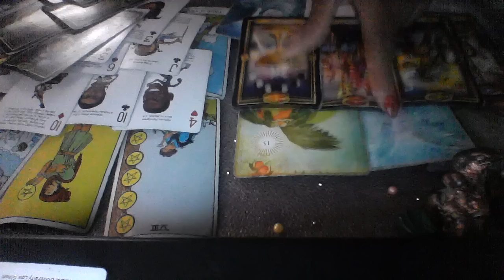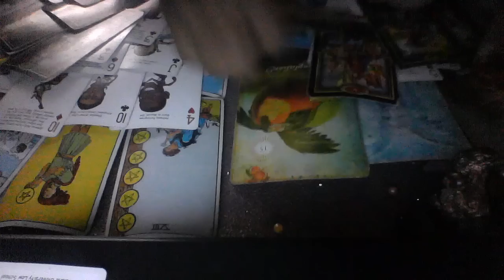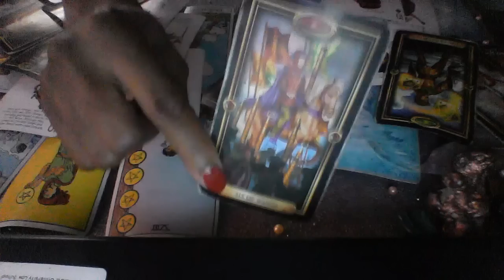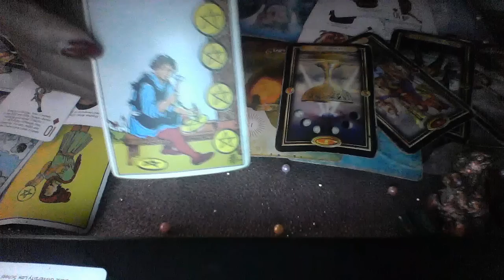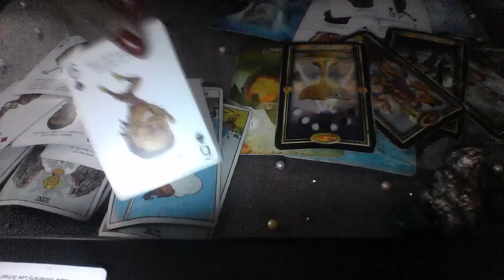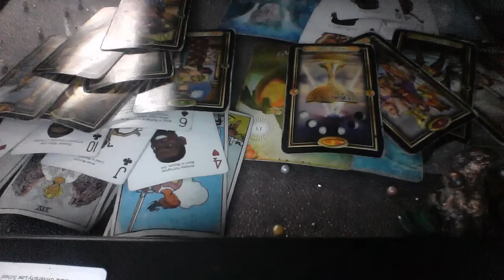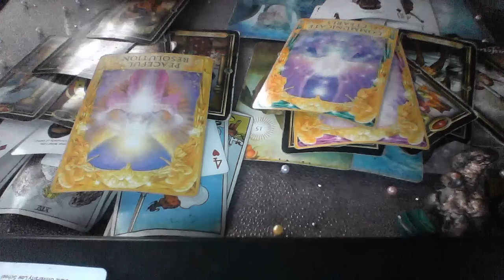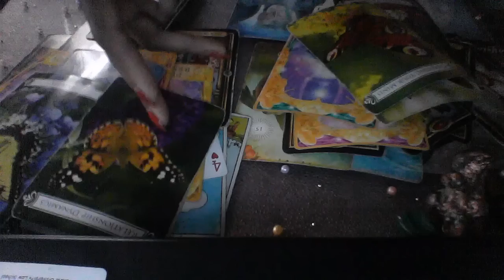VIRGO JUN 16 22 2019 THEY WANT A PEACEFUL RESOLUTION WITH YOU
My astrological makeup:

Sun: Aquarius
Moon: Libra
Ascendant: Aries

Ellej446
TAROTOFELLE